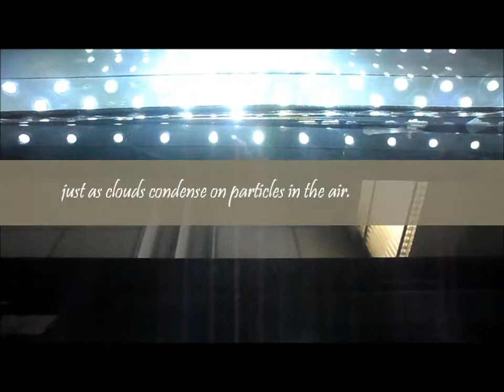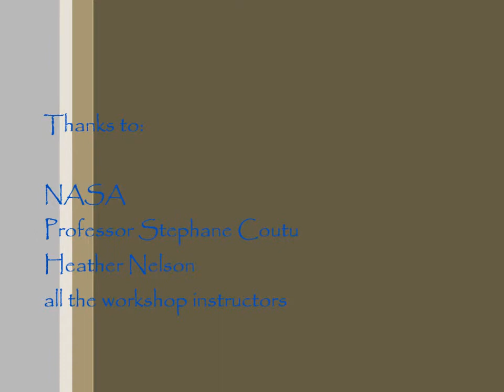Making Cosmic Rays Visible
Video of a demonstration by Professor Stephane Coutu from the Hands-On Particle Astrophysics Workshop at Penn State.  July 2013